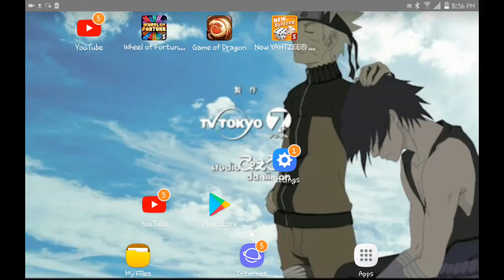Doing bey blades tournament he sucks